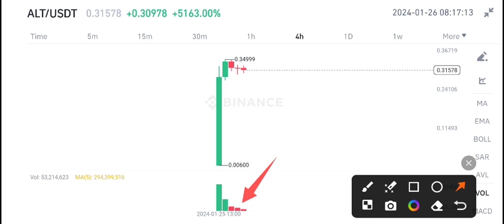Altlayer ALT Price Prediction Today! ALT Coin News Today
Queries Solved:
1.  today target
2.  price today
3.  price prediction
4.  token today target

altura coin news,altura coin price prediction hindi,altura coin price prediction 2022,altura coin price prediction,altura alu coin,alu altura price prediction,alu altura staking ,#ALT COIN ,#